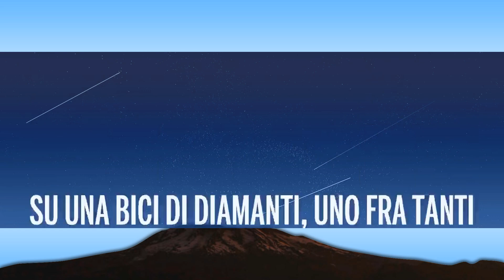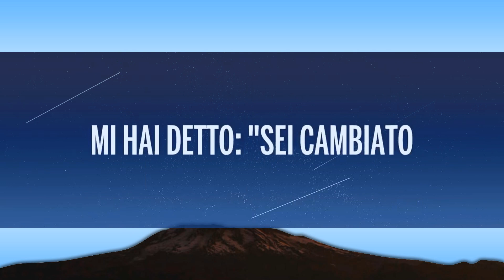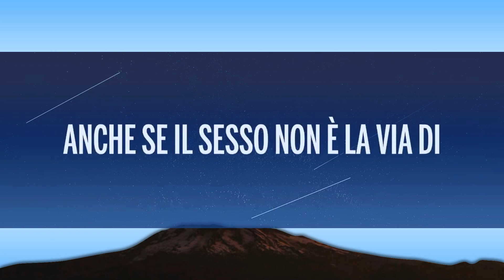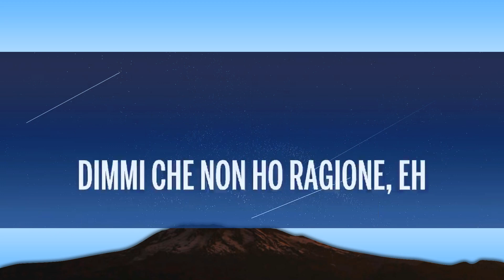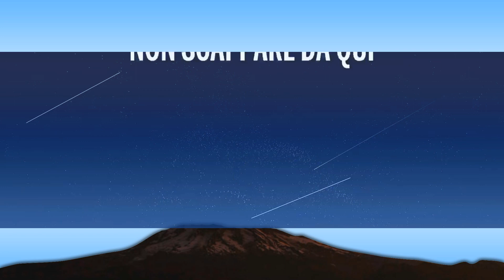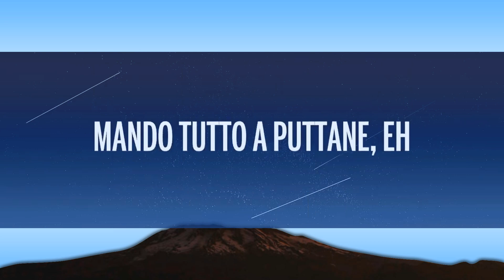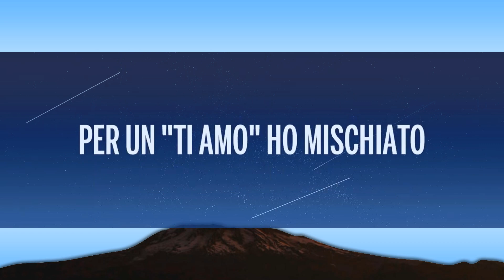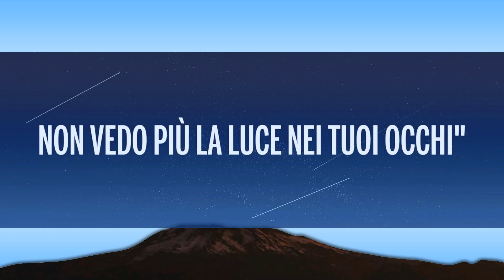Mahmood, BLANCO - Brividi (Testo/Lyrics) | Sanremo 2022 | 1 Hour Popular Music Hits Lyrics ♪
🎵 Mahmood, BLANCO - Brividi (Testo/Lyrics) | Sanremo 2022

🎤 Letra: Mahmood, BLANCO - Brividi

[Strofa 1: Mahmood]
Ho sognato di volare con te
Su una bici di diamanti
Mi hai detto: "Sei cambiato
Non vedo più la luce nei tuoi occhi"
La tua paura cos'è? Un mare dove non tocchi mai
Anche se il sesso non è la via di fuga dal fondo, dai
Non scappare da qui

[Ritornello: Mahmood & BLANCO, BLANCO, Mahmood]
Nudo con i brividi
A volte non so esprimermi
E ti vorrei amare, ma sbaglio sempre
E ti vorrei rubare un cielo di perle
E pagherei per andar via
Accetterei anche una bugia
E mi vengono i brividi, brividi, brividi

[Strofa 2: BLANCO]
Tu, che mi svegli il mattino
Tu, che sporchi il letto di vino
Tu, che mi mordi la pеlle
Con i tuoi occhi da vipera
E tu sei il contrario di un angеlo
E tu sei come un pugile all'angolo
E tu scappi da qui
Mi lasci così

[Bridge: BLANCO & Mahmood]
Dimmi che non ho ragione, eh
Vivo dentro una prigione, eh
Provo a restarti vicino
Ma scusa se poi mando tutto a puttane, eh
Non so dirti ciò che provo, è un mio limite
Per un "ti amo" ho mischiato droghe e lacrime
Questo veleno
Che ci sputiamo ogni giorno io non lo voglio più addosso
Lo vedi, sono qui
Su una bici di diamanti, uno fra tanti